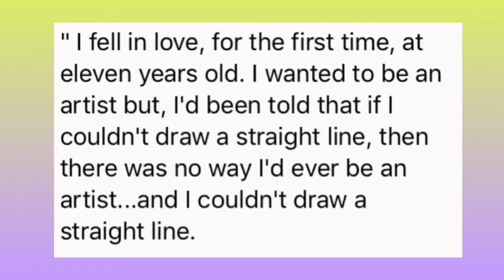Show 77 (Part 4/6)